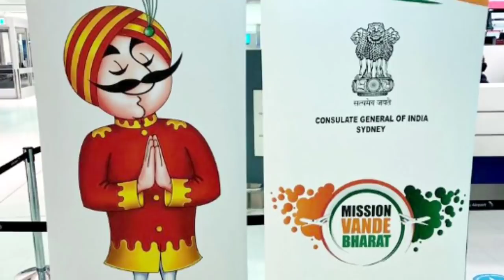PM Narendra Modi on Regular Flights in India and International Flights from India.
PM Narendra Modi on Vande Bharat Mission and International Flights in India.

Delhi Airport Latest News.